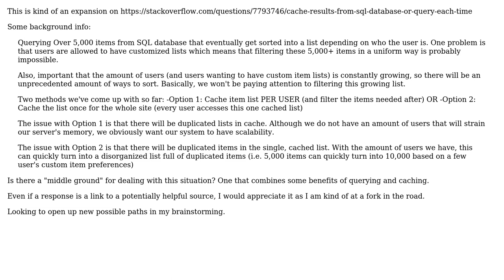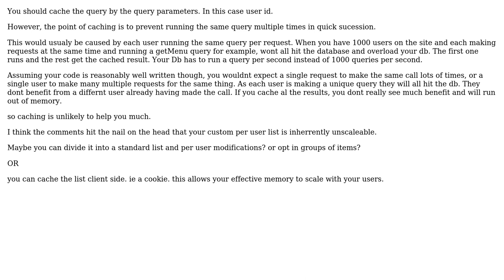Software Engineering: Caching query results vs Querying each time (finding a middle ground)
With thanks & praise to God, and with thanks to the many people who have made this project possible! | Content (except music & images) licensed under CC BY-SA | Music | Images & others | With thanks to user terbubbs user JeffO user Ewan and the Stack Exchange Network Trademarks are property of their respective owners. You are responsible for your own actions.